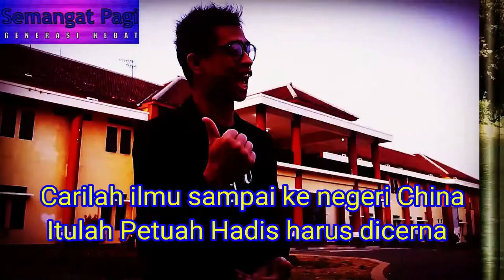Semangat Pagi Generasi Hebat - Cinta tidak harus Memiliki